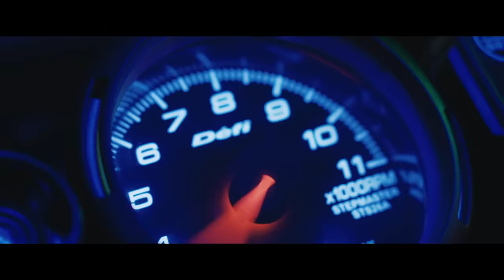Monkey Man - Official Trailer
Monkey Man
One small ember can burn down everything.
MonkeyManMovie Only in Theaters April 5.

Oscar® nominee Dev Patel (Lion, Slumdog Millionaire) achieves an astonishing, tour-de-force feature directing debut with an action thriller about one man’s quest for vengeance against the corrupt leaders who murdered his mother and continue to systemically victimize the poor and powerless.

Inspired by the legend of Hanuman, an icon embodying strength and courage, Monkey Man stars Patel as Kid, an anonymous young man who ekes out a meager living in an underground fight club where, night after night, wearing a gorilla mask, he is beaten bloody by more popular fighters for cash.

After years of suppressed rage, Kid discovers a way to infiltrate the enclave of the city’s sinister elite. As his childhood trauma boils over, his mysteriously scarred hands unleash an explosive campaign of retribution to settle the score with the men who took everything from him.

Packed with thrilling and spectacular fight and chase scenes, Monkey Man is directed by Dev Patel from his original story and his screenplay with Paul Angunawela and John Collee (Master and Commander: The Far Side of the World).

The film’s international cast includes Sharlto Copley (District 9), Sobhita Dhulipala (Made in Heaven), Pitobash (Million Dollar Arm), Vipin Sharma (Hotel Mumbai), Ashwini Kalsekar (Ek Tha Hero), Adithi Kalkunte (Hotel Mumbai), Sikandar Kher (Aarya) and Makarand Deshpande (RRR).

Monkey Man is produced by Dev Patel, Jomon Thomas (Hotel Mumbai, The Man Who Knew Infinity), Oscar® winner Jordan Peele (Nope, Get Out), Win Rosenfeld (Candyman, Hunters series), Ian Cooper (Nope, Us), Basil Iwanyk (John Wick franchise, Sicario films), Erica Lee (John Wick franchise, Silent Night), Christine Haebler (Shut In, Bones of Crows) and Anjay Nagpal (executive producer of Bombshell, Greyhound).

Serving as executive producers are Jonathan Fuhrman, Natalya Pavchinskya, Aaron L. Gilbert, Andria Spring, Alison-Jane Roney and Steven Thibault.

Universal Pictures presents a Bron Studios production, a Thunder Road film, a Monkeypaw production, a Minor Realm/S’Ya Concept production, in association with WME Independent and Creative Wealth Media.